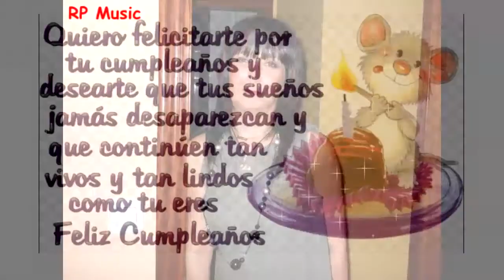Felicidades Taty - Feliz Cumpleaños - RP Music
Muchas Felicidades por tu cumpleaños Taty - Carmen Gayo.
Moitos Parabens, unha aperta moi grande e moitos bicos.

RP Music
Galicia